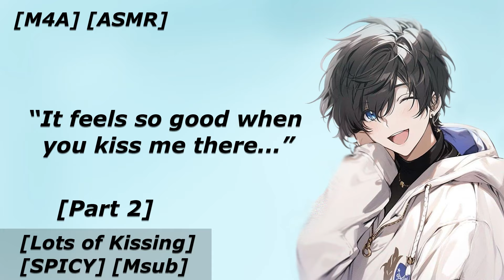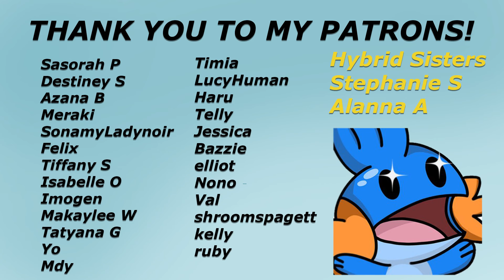S*bby Himbo Begs For Kisses [SPICY] [Part 2] [Confession] [Begging] [Kissing] [Whimpering]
Summary: A few weeks after the original party where you got to play 7 Minutes in Heaven with an adorable himbo, you find yourself alone with the same subby guy as the party is drawing to a close. After figuring out who each other are, you share a few kisses and make some steps towards the future of your relationship.

Script: u/softlikestatic
Art: Can't find original source